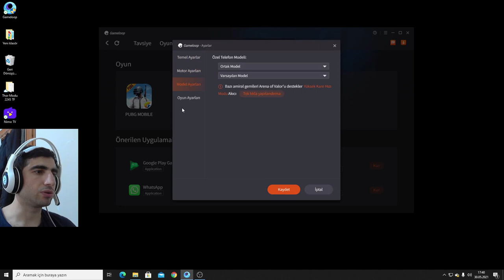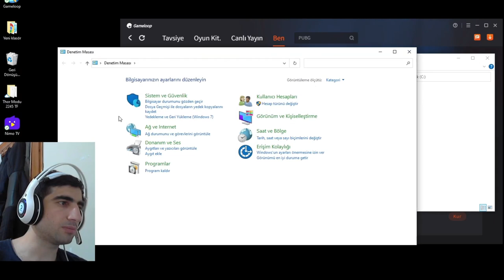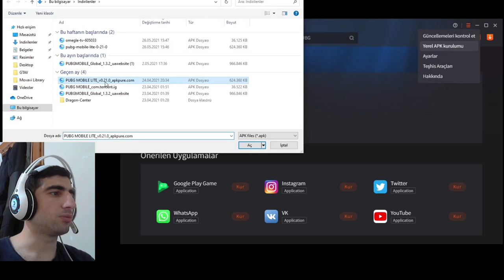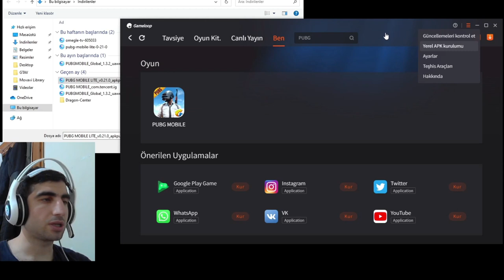GAMELOOP İNDİRME HATASI ÇÖZÜM PUBG MOBİLE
HERKSE SELAMLAR İHTİYACINIZ OLAN LİNK LER AŞAĞIDA
umarım çözmüşsünüzdür iyi oyunlar.